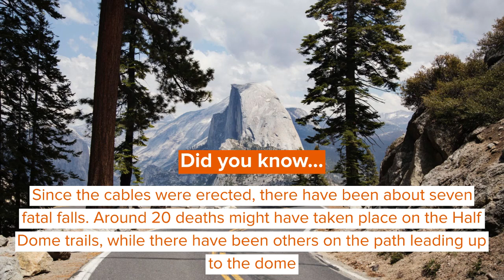Half Dome Facts For Kids: The Wonders Of Yosemite National Park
Those who have been a fan of Yosemite National Park will surely know about the Half Dome.

The Half Dome trail has received quite a bit of popularity, especially for those who are ready to take the challenge. It's especially known for the ascent using a cable route, and once you are at the top, the Yosemite Valley looks exceptionally beautiful.

Backpackers and hikers are known to wait to apply for a Half Dome permit needed to explore the area, but only a handful are able to go through the lottery. Still, thousands manage to visit the place every year to spice up their love for adventure and to taste the wilderness. And, believe it or not, through the years, some people have managed to free climb the Half Dome.